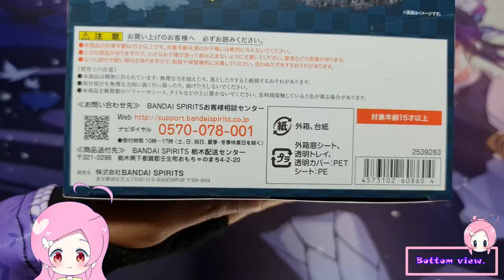Nezuko Kamado Figuarts ZERO Figure unboxing & review 📦 Demon Slayer 🎀 Kimetsu no Yaiba